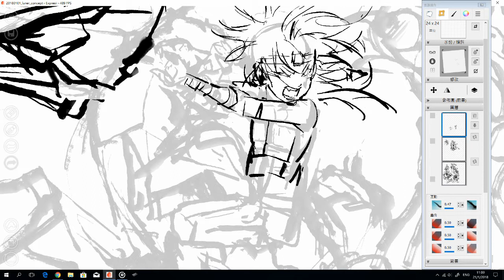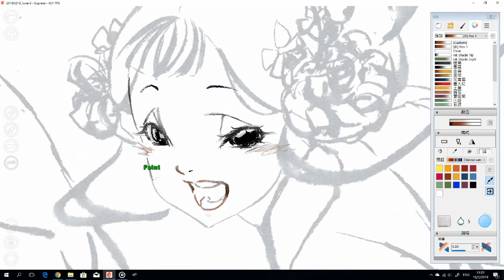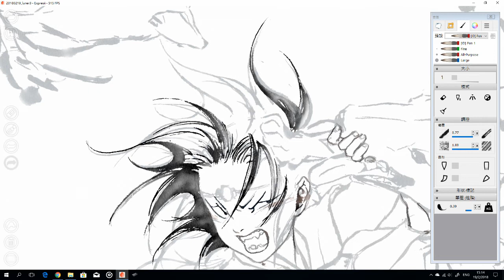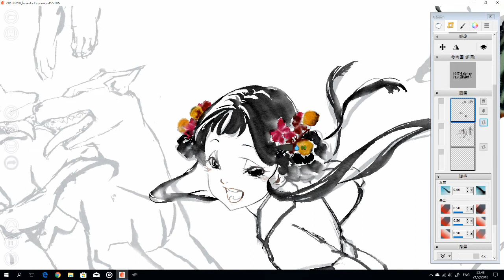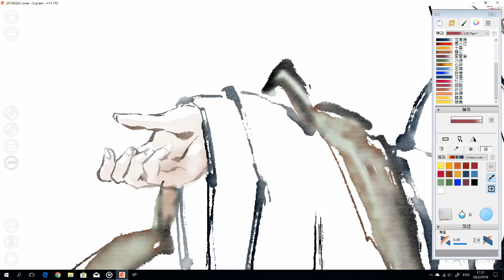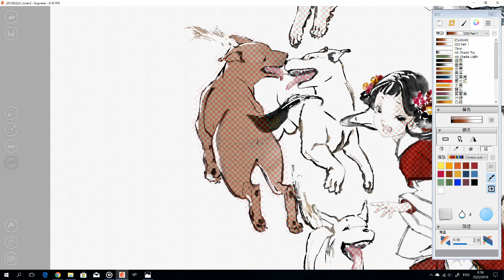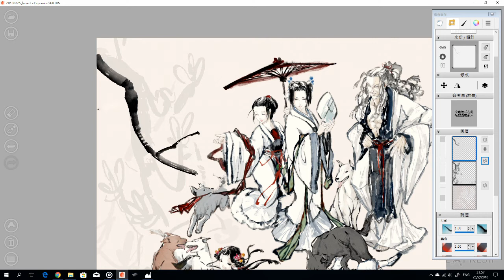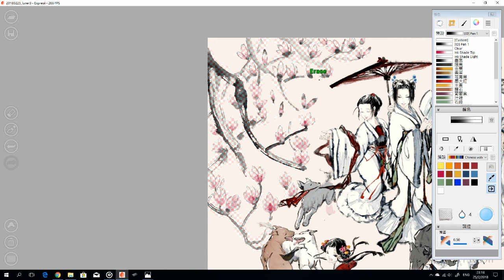2018戊戌年旺褔賀歲圖 過程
一些斷斷續續的過程~